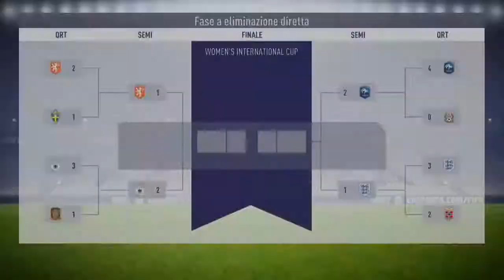Women’s International Cup FIFA 18 Nintendo Switch Gameplay ITA Alta Tensione in Semifinale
Siamo ad una importantissima partita, contro una squadra che avevamo già affrontato, chi la spunterà???